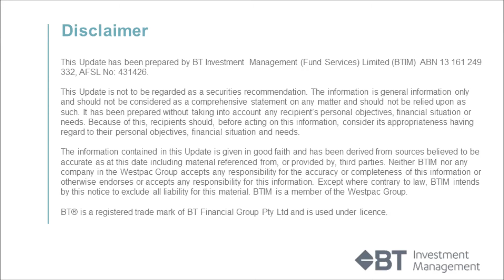RBA cash rate stays put - Steve Campbell Portfolio Manager at BT Investment Management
Steve Campbell, Income Strategies Portfolio Manager at BT Investment Management discusses the announcement by the RBA to leave the cash rate unchanged for June.